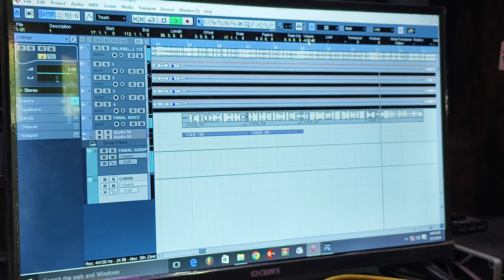video | मोर बलमुआ हो डहरिया बिचवा | Dhobi Geet 2024 new | Mor Balamua Ho | Singer Ravindra Deewana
💕नीचे लिंक दिया गया है✔️

video | मोर बलमुआ हो डहरिया बिचवा | Dhobi Geet 2024 new | Mor Balamua Ho | Singer Ravindra Deewana | new

👉  Album     :-  मोर बलमुआ हो डहरिया बिचवा
👉  Song       :-   मोर बलमुआ हो डहरिया बिचवा
👉  Singer     :-    Ravindra deewana
👉  Lyrics      :-    Ravindra deewana
👉  Company :-   Divyanjali  Music
👉  Lebal       :-    Divyanjali Music
👉  Digital      :-   Ashish bhardwaj
👉 Producer   :-  A k Setthi  ( 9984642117 )

👉 Follow Me Digital Site .!

Ragini vishwakarma dhobi gaana
Ragini vishwakarma Ravindra deewana
Ragini and ravindra divana gaana
Ragini vishwakarma ka hit gaana
Ragini vishwakarmaa new song
Ravindra Deewana bhojpuri geet
Ravindra_Deewana lok geet
Ravindra Deewana kaharawaa geet
Ravindra Deewana Dhobi geet
Ravindra Deewana lachari geet
विदेशिया वीडियो गाना
धोबी गीत
कहरवा वीडियो गाना
लचारी वीडियो गाना
धोबी वीडियो गाना
लचारी गाना
गोडउ गाना
देहाती वीडियो
देहाती वीडियो गाना
देहाती नाच वीडियो
देहाती नाच
विदेशिया वीडियो गाना
विदेशिया गाना
विदेशिया वीडियो
समर सिंह धोबी गाना
रविन्द्र दिवाना हिट वीडियो गाना
रविन्द्र दिवाना पचरा
रविन्द्र दिवाना भोजपुरी वीडियो गाना